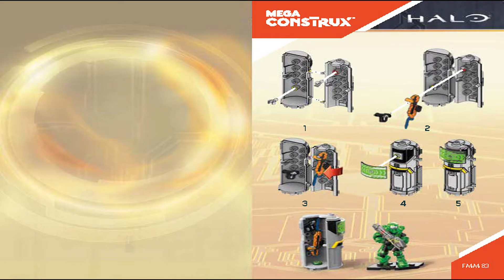Mega Instructions | Halo | FMM83 | Overshield Power Pack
These Mega Instructions guide you through how to easily build set Overshield Power Pack from the Halo Series

Pieces: 32